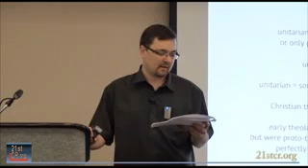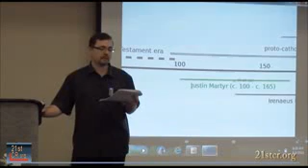Did Justin Martyr Believe in the Trinity Theology of Early Church Father